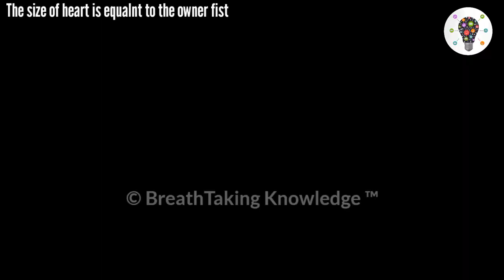Lighting Bolt पृथ्वी की सतह से 5 Times ज्यादा Hotter है